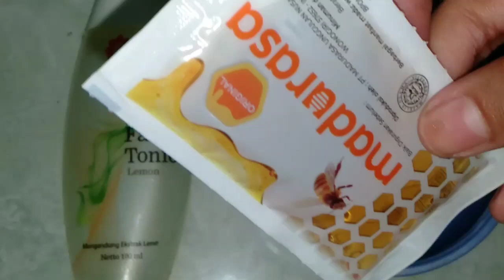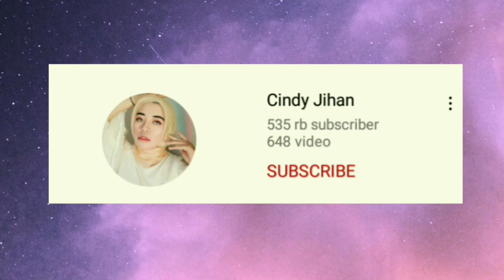CARA MEMUTIHKAN WAJAH DALAM 15 MENIT!! CUMA 2 BAHAN SAJA! TERAMPUH